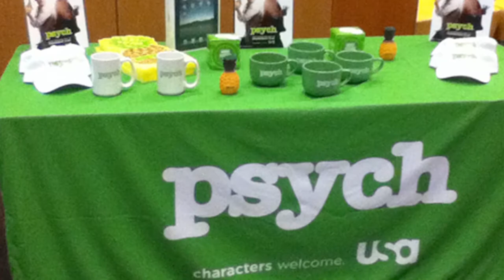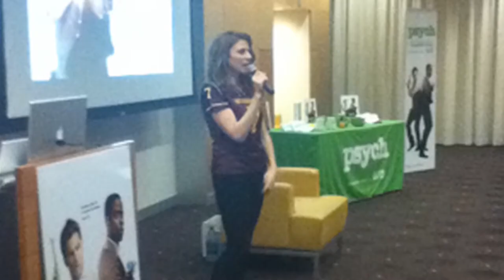Brittany Hilgers: From ASU to Hollywood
ASU English Alumna Brittany Hilgers talks about her journey from an English major at ASU to her work as a writer for the hit USA Network TV show "Psyche!"

english.asu.edu

Produced by Kristen LaRue, Bruce Matsunaga and Erik Holsinger
edited by Luis Chavez, video intern at the SOLS Visualization Lab